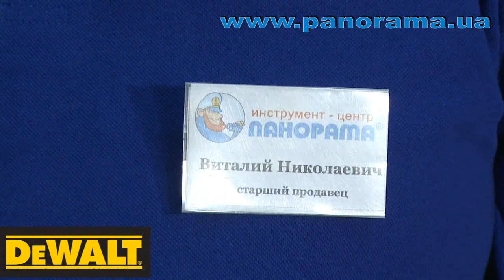Перфоратор DeWALT D25013K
Представляем перфоратор DeWALT D25013K Эргономичный SDS перфоратор с ударной функцией Поставляется с набором 4м кабель и чехол.